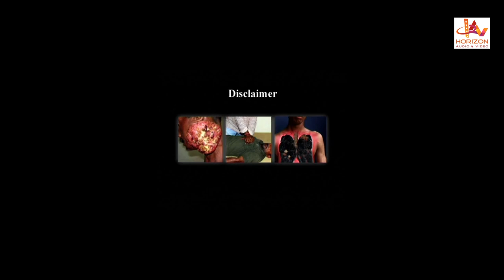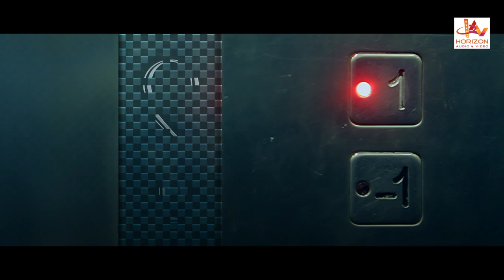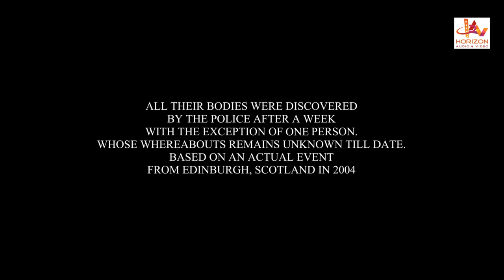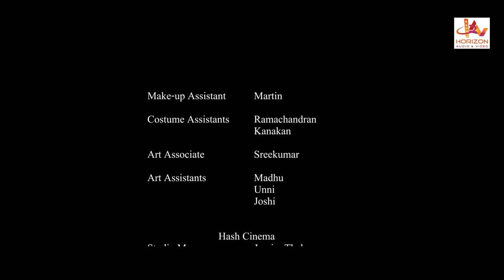One | Vishnu Nandan, Rosin ,Sowmya | Malayalam Horror Full Movie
Malayalam Horror Full Movie 2016 New Releases || One ||  Malayalam Movie Full 2016

Directed By : Parthan Mohan
Produced By : Arjun Mohan
Cast : Vinod Menon, Vishnu Nandan, Jagadeesh, Devika Nambiar, Rosin Jolly, Sowmya Sadanandan